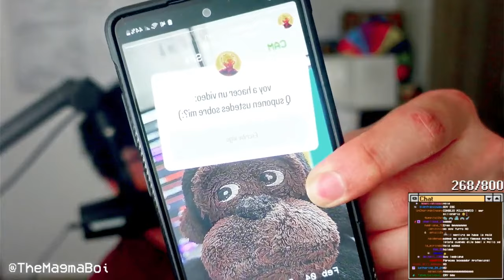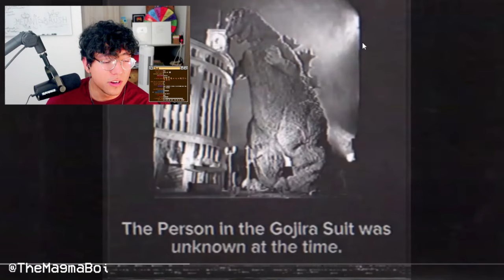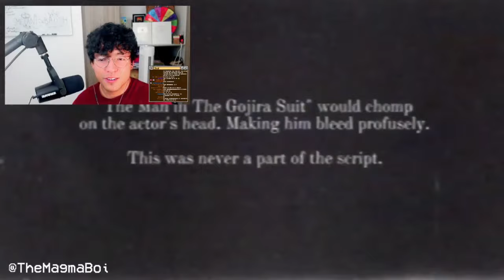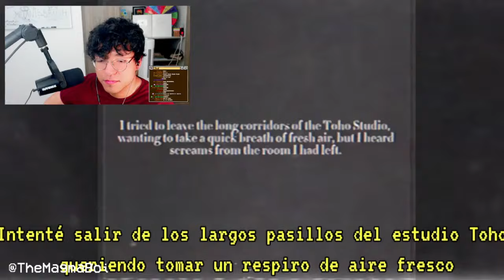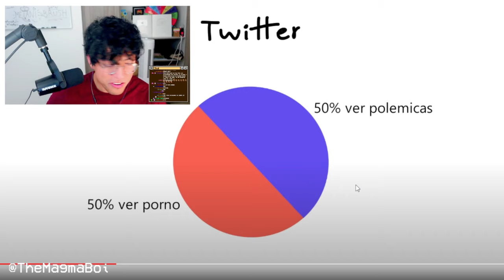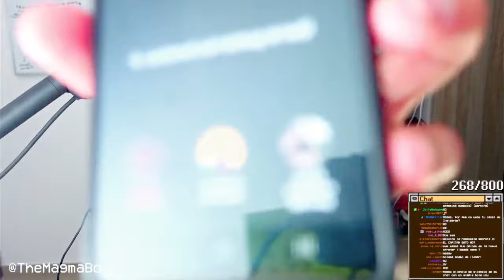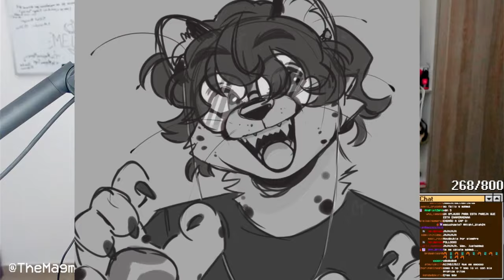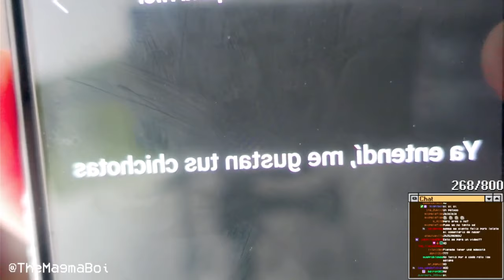꧁❥🔴Directo Resub de twich Themagmaboi!!que supone la gente de mi? 🤔꧂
꧁ula Mi nombre es angela para los nuevos Soy la resubidora de directos de Themagmaboi!
porfavor no me confunda :'3꧂
꧁•✾ ❁◕ mis redes!   ❁ ✾•꧂